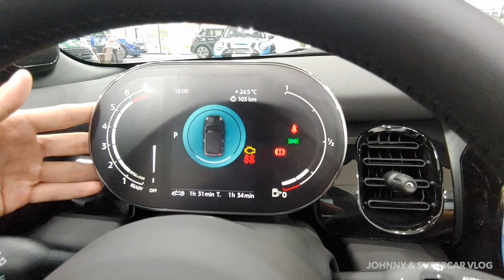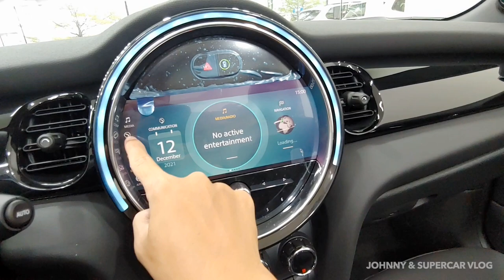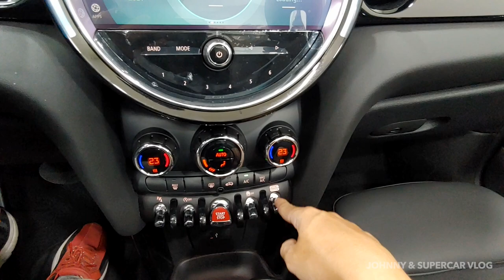Xe dành cho Dân Chơi MINI Cooper Convertible 2022 giá 2,2 tỷ đồng tại Việt Nam